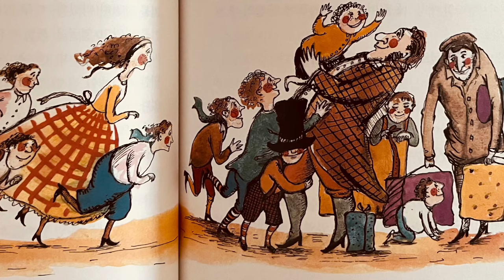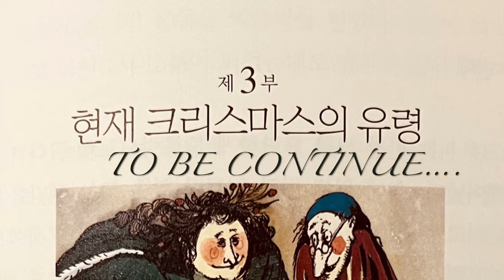세계명작오디오북 크리스마스캐럴2 오디오북 찰스디킨스 세계명작소설 스쿠르지이야기 중간광고없는ASMR 잠자리오디오북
우리 모두에게 사랑하는 마음을 되찾게 해주는 이야기
[크리스마스 캐럴 2]

찰스디킨스의 소설 [크리스마스 캐럴]은 에비니저 스크루지에 대한 이야기입니다.
그는 어느날 갑자기 나타난 세 유령들과 함께 과거, 현재, 미래를 여행하면서
비로소 함께 나누는 기쁨과 착한 마음씨, 그리고 사랑의 진실한 가치를 깨닫게 됩니다.
찰스 디킨스는 [크리스마스 캐럴]을 통해 우리 모두가 되찾아야할 사랑을 알려주고 있습니다.

원작: 찰스 디킨스
옮김: 유정화/ 그림: 안드레예바 까짜
출판사: 삼성(2001 절판본)

제 2부 과거 크리스마스의 유령
0:19 나타난 과거 크리스마스의 유령
11:49 외톨이 소년 스크루지
22:04 소중한 오빠
28:06 페치윅 영감의 크리스마스 파티
40:02 멀어진 사랑
46:44 잃어버린 행복

3부에서 만나요...